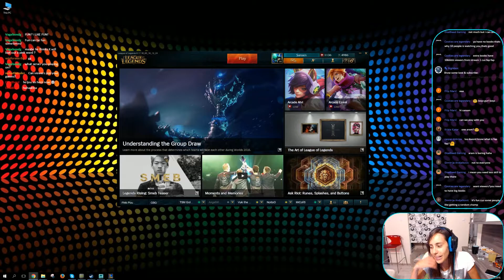HUGE CLEAVAGE (talk) ... again?!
Oh and this one time at band camp ... a penguin! You ain't gonna see tits here, you dirtbag! Oh btw, if you missed the 1st part of the cleavage talk,

See ya!

p.s. Some of the thumbnail images - courtesy of Google. SHOUTOUT to artists.